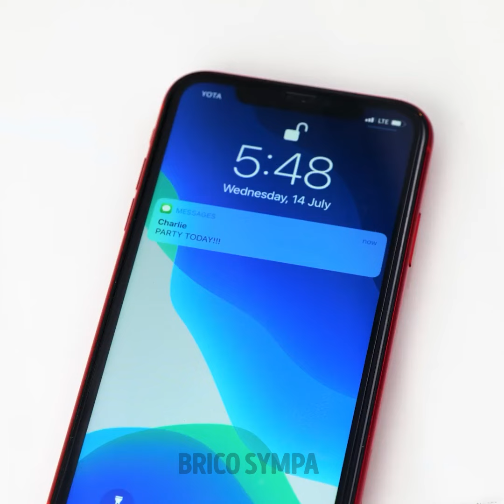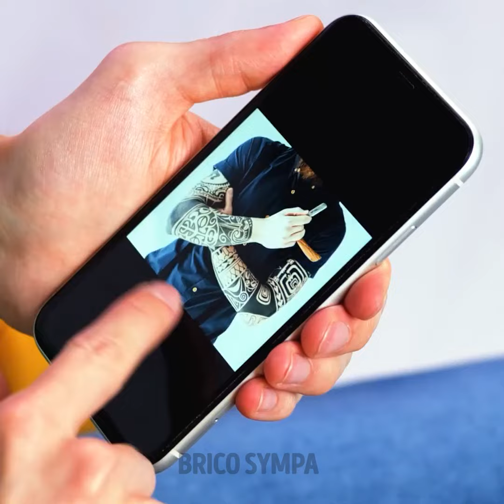Astuces de vêtements brillantes et conseils de mode pour améliorer votre garde-robe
Découvrez des astuces et conseils de mode géniaux pour améliorer votre garde-robe ! Des modifications DIY aux astuces de style, découvrez sans effort des possibilités de style infinies ! 💫👗